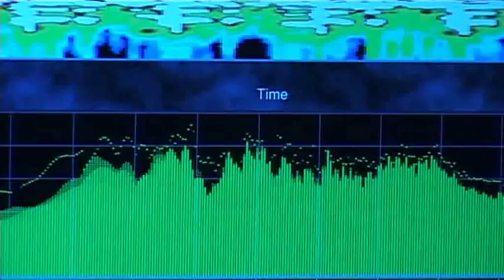NDK " Kolano Mesajah " Live @ Klub łykend / Wroclaw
Koncert charytatywny na operację kolana. Wystąpili Zgas , NDK , MiloMailo Riddim Bandits , One Man Army  i Fatum Crew   w klubie " łykend " we Wrocławiu 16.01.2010